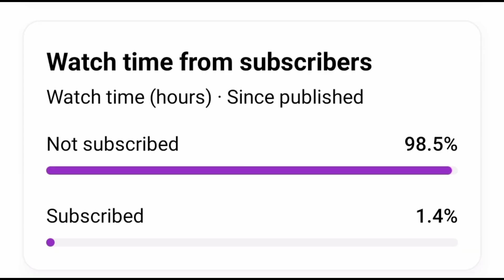VALORANT New Skin Bundle Sovereigna Bundle Trailer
valorant sovereign neet bundle trailer

2023 valorant highlights valorant montage Valorant  valorant gameplay valorant iso valorant new agent tenz counter strike 2 chinese Valorant trailer Valorant new bundle  valorant new skins westjett tier list valorant leaks Reven valorant Jett shorts  tarikkyedae jarso shroud hacker twitchdemon1valorant newsKanga valorantvctrecapnew agent valorantbefore you buy